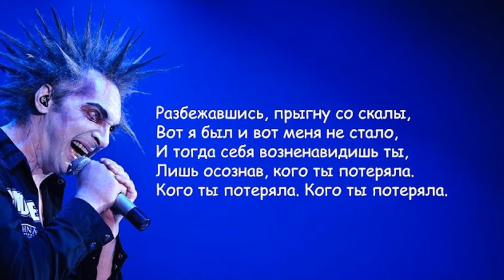Не Горшок и не Летов. КОРОЛЬ РУССКОГО ПАНКА!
В данном видео разбираем наиболее ярких представителей русского панк-рока (Автоматические Удовлетворители, Пурген, Король и Шут, Гражданская Оборона, Гнилой Район), выбираем лучшего из них.

Видео является мнением редакции и не может быть использовано в качестве подтверждающего источника.